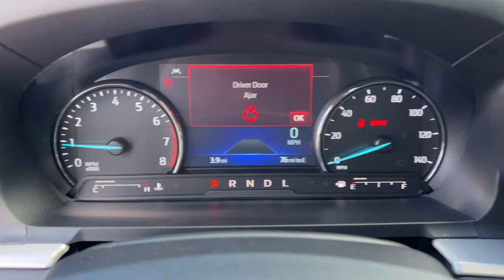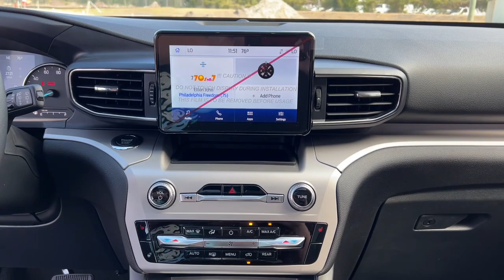2022 Ford Explorer Jacksonville, Orange Park, Gainesville, Ocala, Kingsland GA NGB30888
Stone New 2022 Ford Explorer XLT available in Kingsland, Georgia at Murray Ford of Kingsland. Servicing the Jacksonville, Orange Park, Gainesville, Ocala, Lake City, FL area.